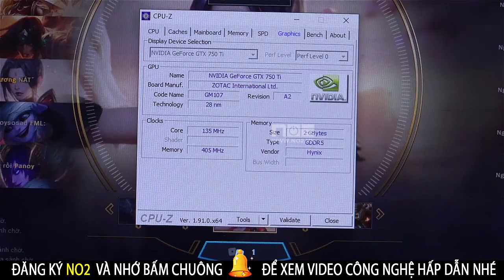MUA ONLINE SENDO SHOPEE LAZADA TIKI CARD VGA GIGA GTX 750TI 2G GIÁ 200K , giời bán giá nào